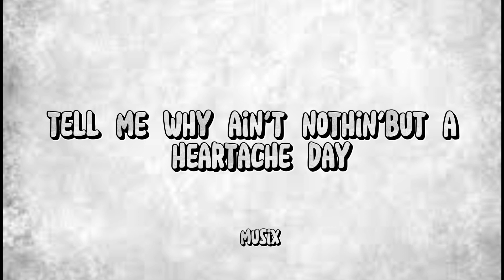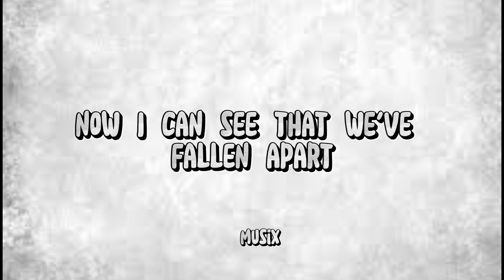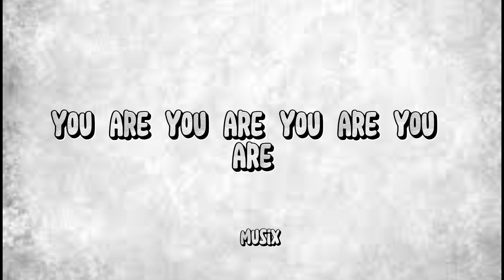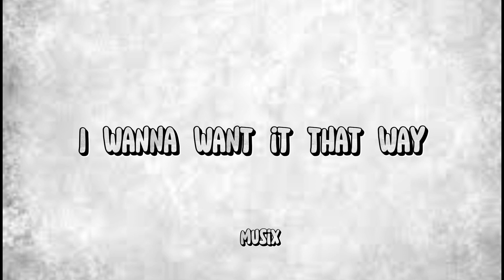I Want it Thay Way / Backstreet Boys